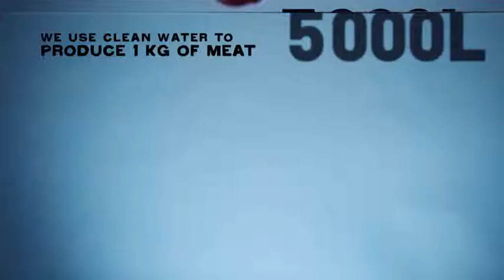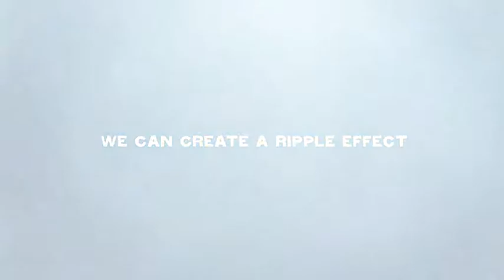onedrop - agua para todos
one drop fundation